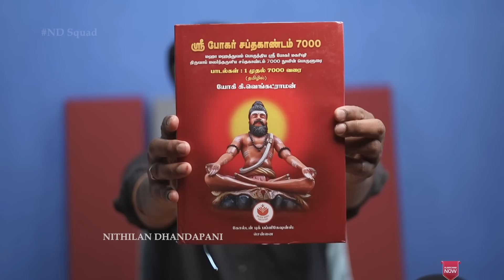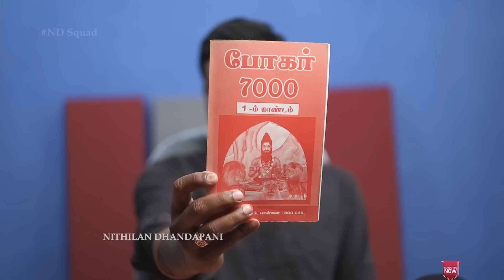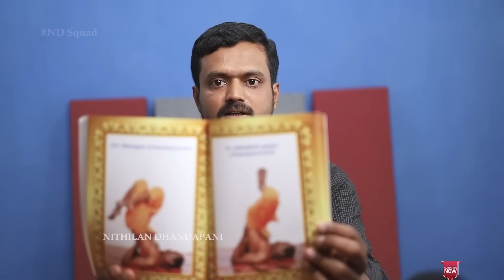You will hear a Surprise today | Nithilan Dhandapani | Tamil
▶ Account Details
Bank: Axis Bank
A/c No.: 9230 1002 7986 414
Branch: Trichy Road
IFCS Code: UTIB0000477
Name: Nithilan

Book Purchase Details:
Mrs Gomathi
Golden Book Publications